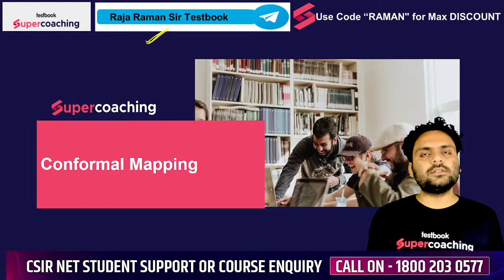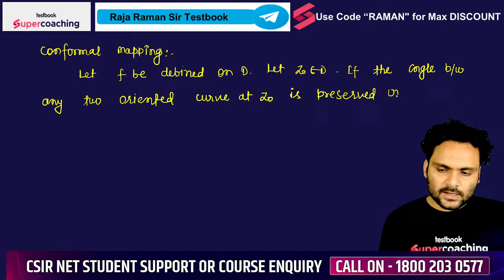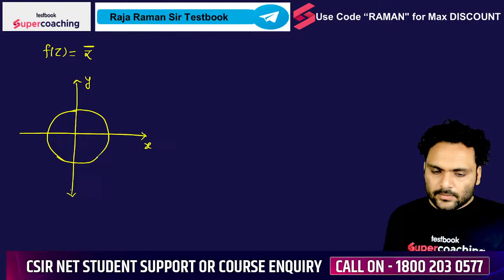Conformal Mapping in Complex Analysis| Mathematical Science| CSIR NET/ GATE/ SET | Raman Sir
In the video of Mathematical Science, the study of Conformal Mapping in Complex Analysis stands out as an essential concept, especially for those venturing deep into the field. Conformal Mapping, a cornerstone in Complex Analysis, preserves angles and is fundamental in understanding the mathematical intricacies within various applications in Mathematical Science. Engaging with Conformal Mapping not only deepens one's comprehension of Complex Analysis but also broadens the horizon for applying mathematical principles in solving real-world problems, showcasing its pivotal role in the advancement of Mathematical Science.

👉🏻Register for Free🔥Workshop to Know the Tricks to Boost Your CSIR NET Score on 20th April 9:30 PM

➡️Interested Candidate Fill out the Google Form to Join Booster Course

➡️Join Raman Sir Free Masterclass on Testbook App at 8:30 PM

➡️ Join SuperCoaching for CSIR NET Mathematical & Physical Science by Testbook TG Channel